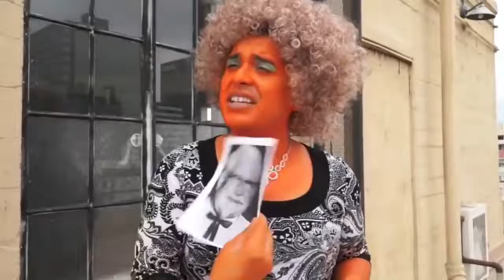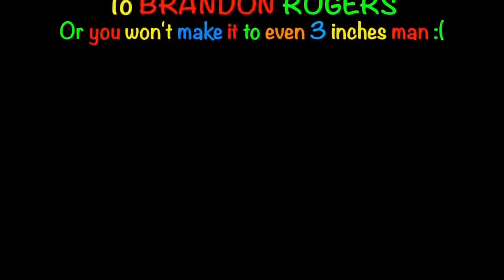Brandon Rodgers try not to laugh challenge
I hope that you guys enjoyed this video and if you did don't forget to leave a like, subscribe and all that stuff and I will see you guys later peace!